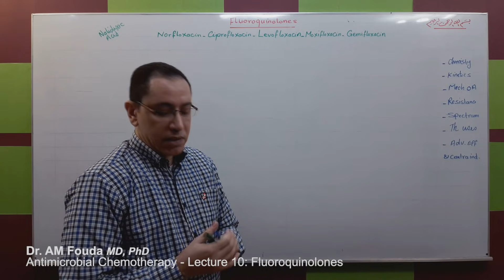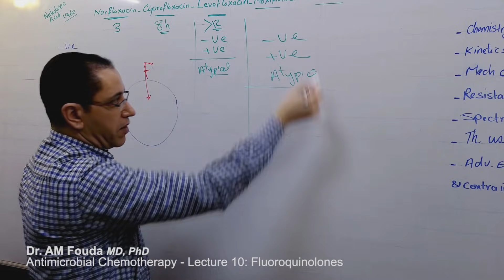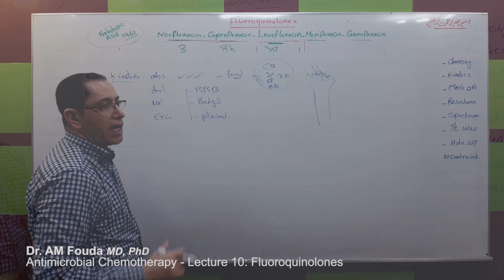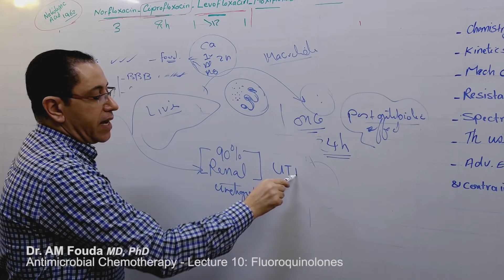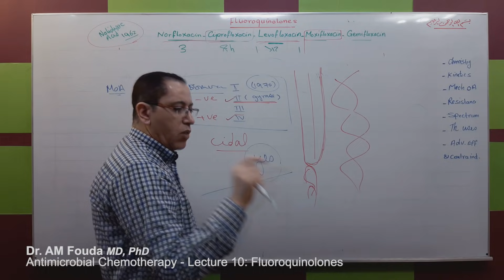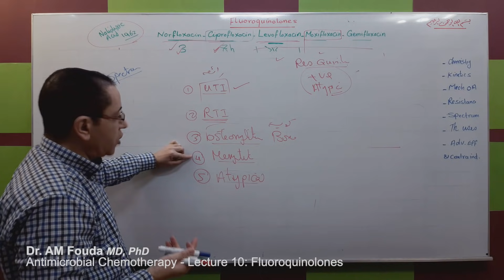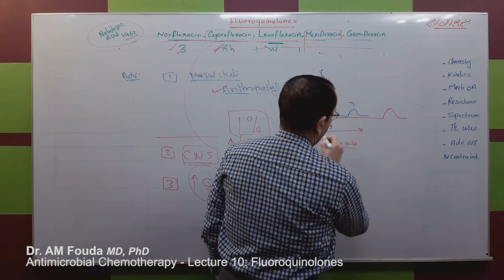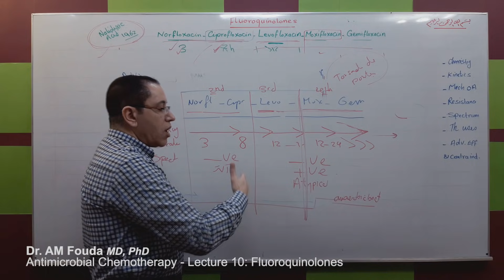Antimicrobial Chemotherapy (Ar): Lecture 10: Fluoroquinolones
Video lectures in clinical pharmacology by Dr. Abdel-Motaal Fouda, professor of clinical pharmacology and therapeutics at Mansoura University Faculty of Medicine, Egypt.

1:05 – Chemistry
14:25 – Kinetics
28:00 – MOA
35:30 – Spectrum
39:00 – Uses
44:18 – Adverse effects